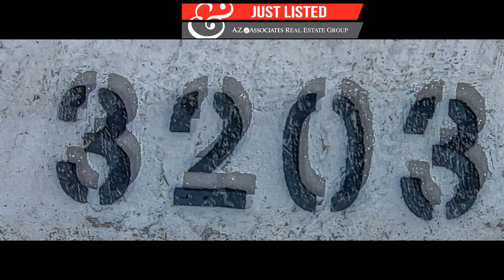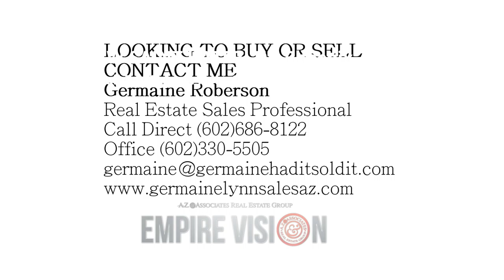3203 W Saint Kateri Phoenix, AZ 85041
Simply beautiful lots of upgrades benefits and features that other homes do not have. 3 bedrooms all have walk in closets. Master bedroom has walk in closet with additional custom storage bins and drawers. Wall safe included. In the kitchen added center island that matches cabinets and cupboards. Formal living room with open space to family room. Front door and rear door has security doors that come with glass inlay or screen inlay that can be switched out.